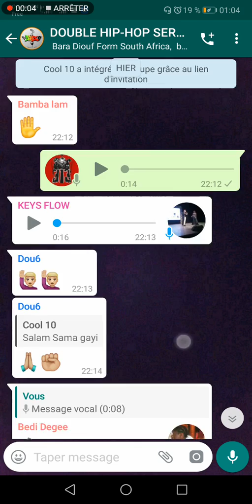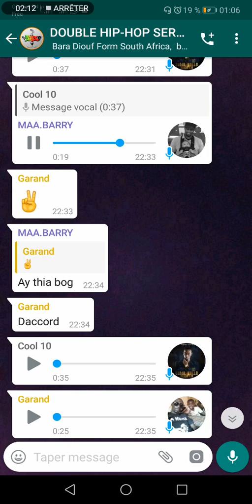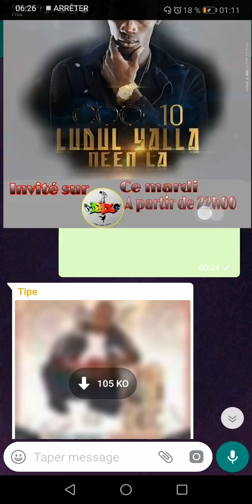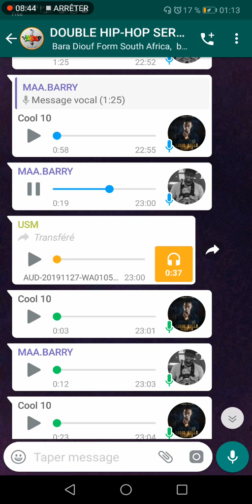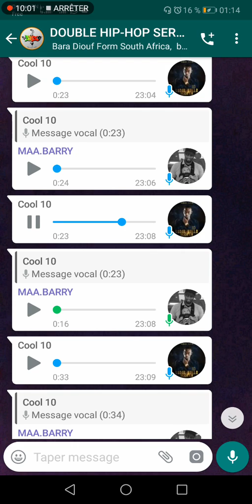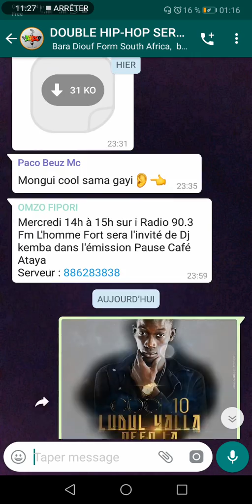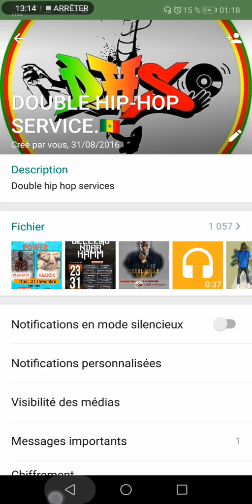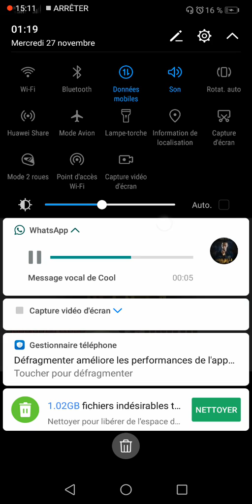COOL 10 VOICI LEMISSION REALISEE PAR DOUBLE HIPHOP SERVICE AVEC COOL 10